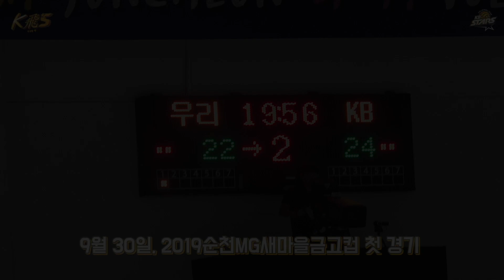[K飛S] 양준식님이 한국민님에게 칭찬을 선물 했습니다. (+10)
국민아 고마워~!
그런데 갑자기 눈가가 촉촉해진 준식..!

승리의 KB스타즈!
2019 순천MG새마을금고컵 첫 경기,
우리카드를 상대로 3:1 승리를 거뒀습니다!

백토스 장인 MVP 양준식 선수의 인터뷰!

준식이 백토스 뮤즈는 국민이